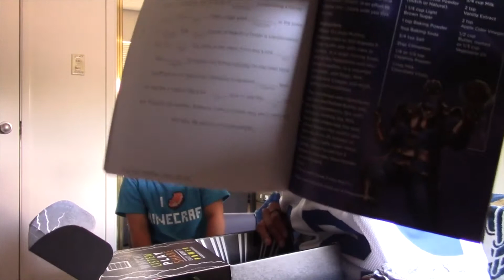Loot Crate has arrived!!!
May Loot Crate unboxing w/ Lou Dog.